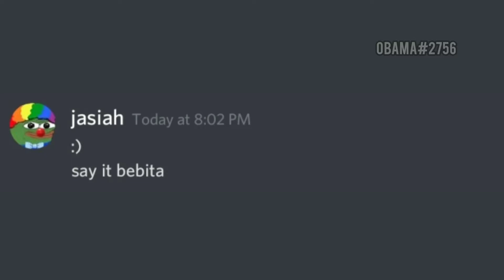Discord Dm Catastrophe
Loool gottem